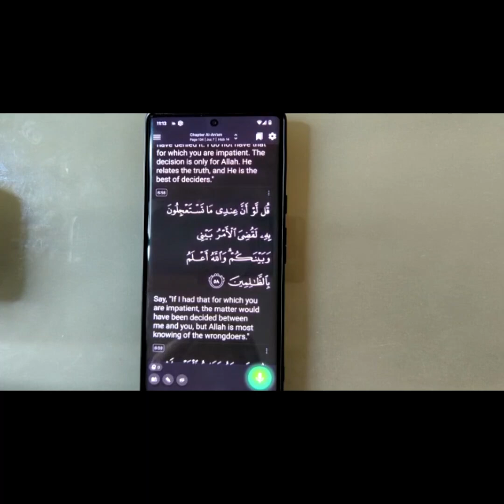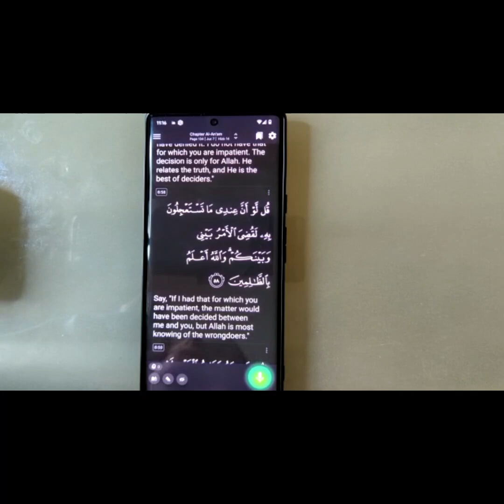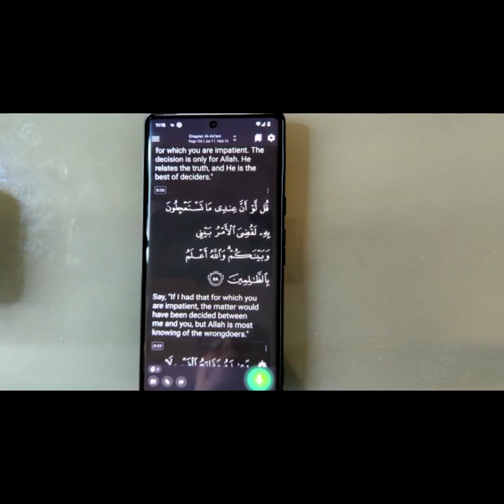Day 287 | The Quran Habit (6:58) family matters, friendship, and taking your time with the Book 💞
#1. We don't know how long we have to live. To God we belong and unto Him is our return.

Life is precious and short. Love full out and be childlike, as Christ Jesus (upon him peace) said. 🙏🏼

#2. Quranic companionship is a gift. Cherish it! 🎁

#3. Lately this thought 💭 has been nagging me. It's a voice that says: "You'll never finish reading the Quran at this rate (one verse daily)."

The Quran Habit is about having the Quran go through me, it's not about me going through the Quran like it's any other book. 📚

It was revealed SLOWLY over 23 years. I need to let it penetrate my heart and transform me. The Companions took their time with it. They poured over what verses they received day by day, year by year, decade by decade. Their recitation was deliberate, repetitive, and deeply moving.

It's ALRIGHT if it takes time. It's meant to be given time and attention.

The point is to be with Allah/God. There is nothing but God. There is nothing but God that's what the testimony of faith means! 🕋

The Quran and love for our Habib ﷺ are the means to experiencing and attaining that nearness. 🤲🏼